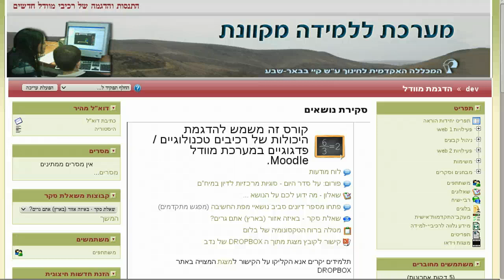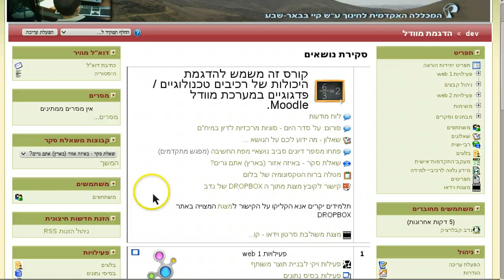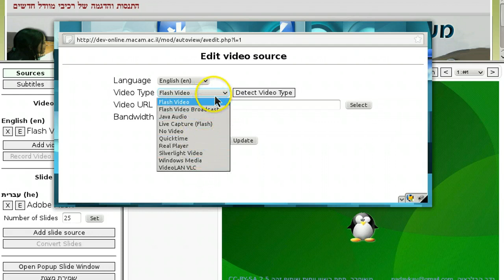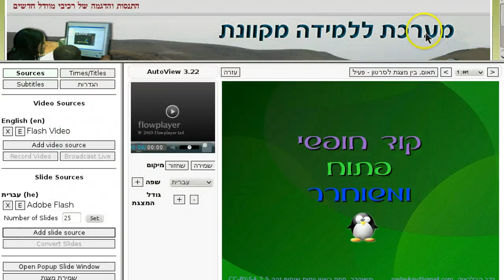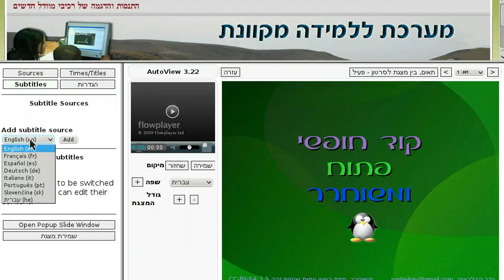תצוגה של הרצאות מוקלטות במערכת מוודל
רכיב תצוגה של הרצאות מוקלטות  - מצגת וסרטון מתואמים בקורס של מערכת מוודל